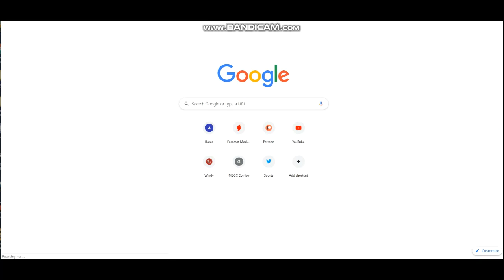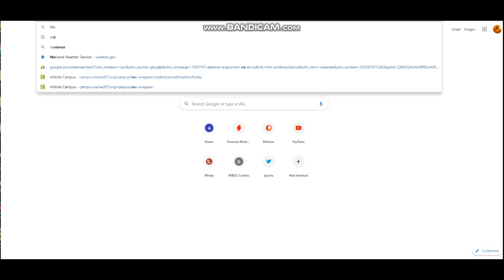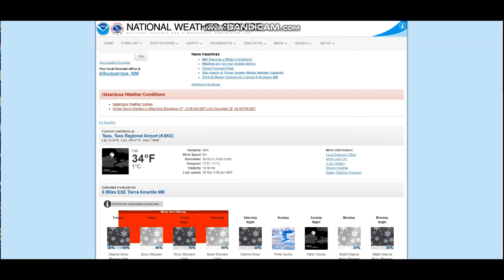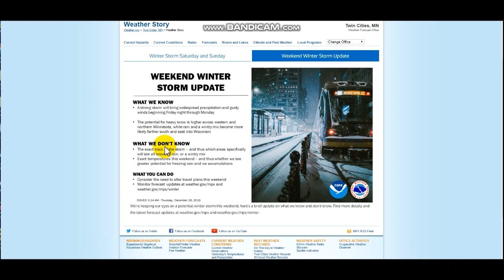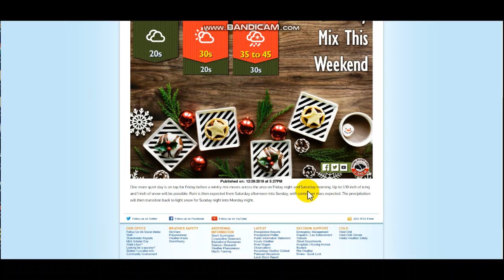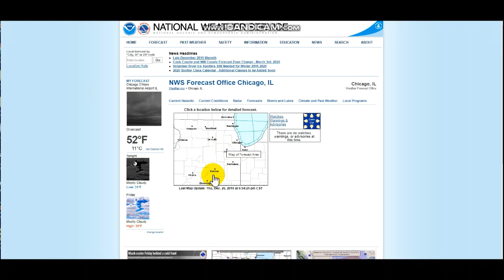Likelihood For Large Blizzard Is Growing Fast